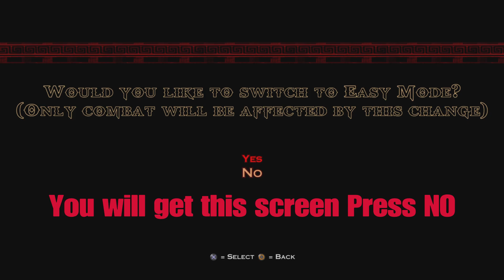God of War 3 - New Game+ Glitch (Working 2023)